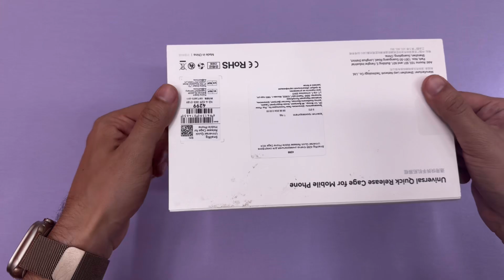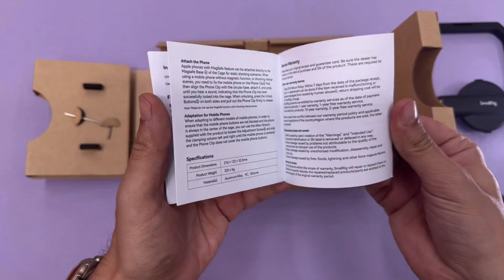Универсальная Клетка для Смартфона SmallRig#smallrig